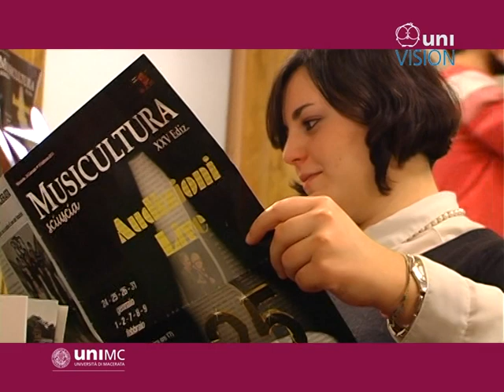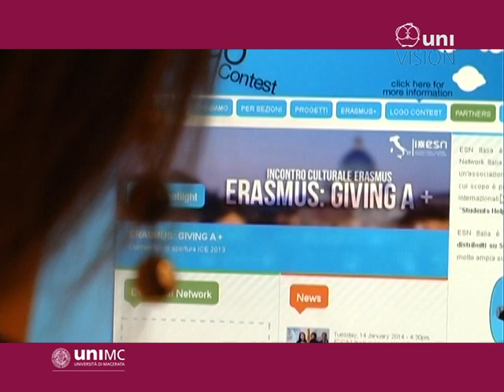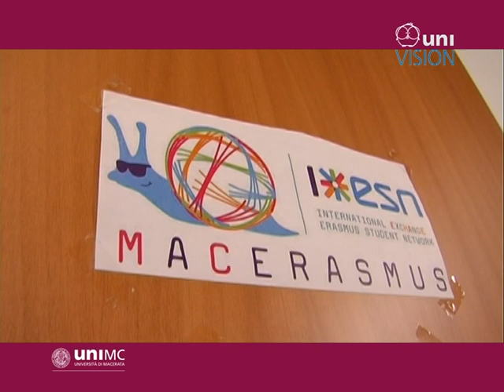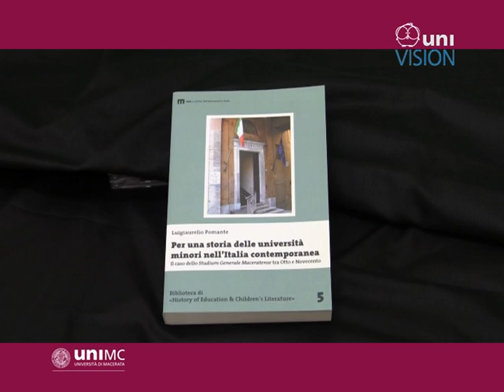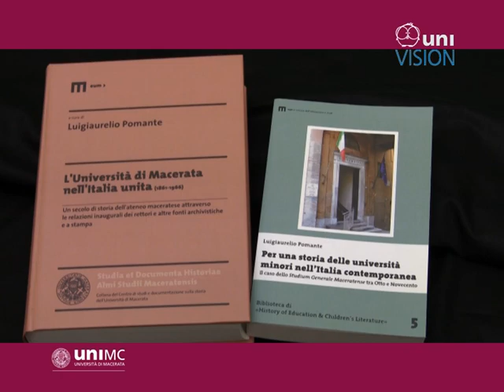Univision - I puntata - Università di Macerata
In questa puntata:
Musicultura 0:00
Scritture Brevi 3:50
150 ore 5:57
Tesi all'estero 9:15
Olimpiadi Erasmus 12:24
Rubrica / Un Eum in due minuti 15:53